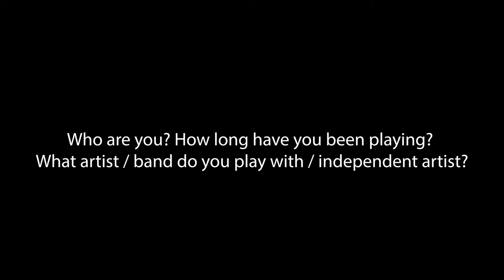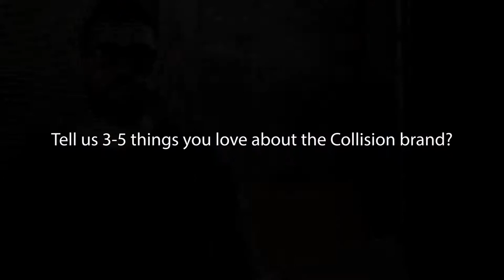Collision Drumsticks Artist Spotlight - Tunca Pekcan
Collision Drumsticks is proud to welcome Team Collision Artist Tunca Pekcan to the Collision Drumsticks family! In this spotlight session, Tunca discusses his career, drumsticks, and everything drums!